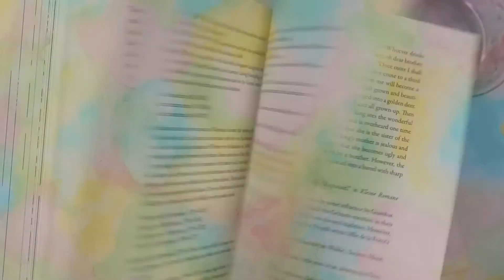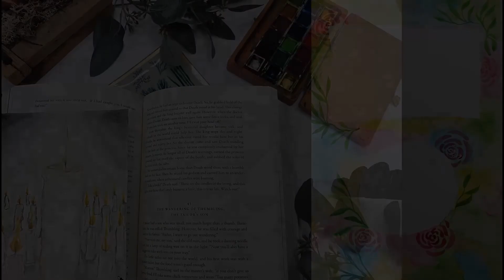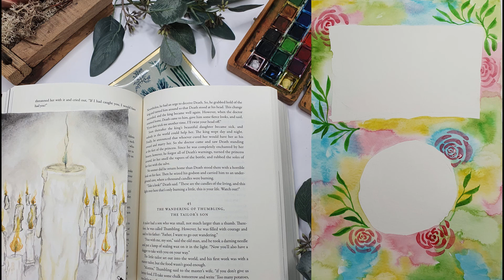Godfather Death | Fairytale 4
Hi everyone!
Today`s video is another fairytale video! I hope you guys enjoy me making art and telling you a story. A small trigger warning, the story talks about death, so take care of yourself! If that`s to much at the moment watch this instead

If you want to see more of my art, you can find my Instagram account here: